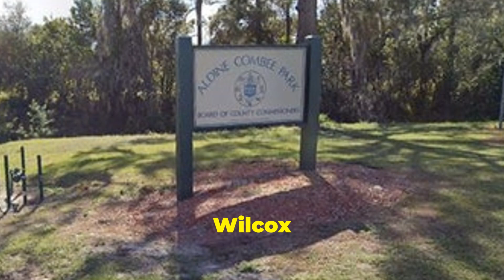Florida Teens Arrested for Armed Robbery at Memorial Service.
Florida Teens Arrested for Armed Robbery at Memorial Service. The suspects are 17, 18 and 19 years old, and already have criminal histories prior to the alleged armed robbery. Three teenagers were arrested in Florida after police say they robbed a male victim at gunpoint while he was attending a memorial service for a friend who died.

The suspects, who range from 17 to 19 years old, allegedly committed the armed robbery at the beginning of the month and were all arrested as of Nov. 13, the Polk County Sheriff's Office said on Thursday.

The robbery took place at the Aldine-Combee County Park in Lakeland around 8 p.m. on Nov. 2. The victim, who was not identified, went to the memorial at the park with his girlfriend, who stayed in the car. When the victim returned to his car, four people in masks and gloves allegedly shoved him up against his car and stuck a gun in his face while they robbed him.